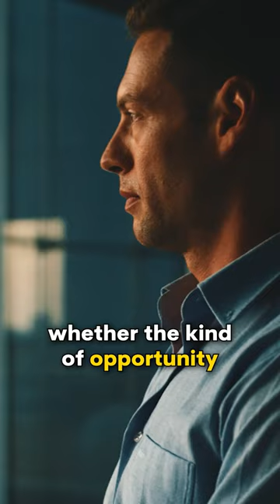THIS will decide if you will be Successful or NOT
Download My Viral Video Hooks Guide which got me +100 Million Views

→ squidmedia.co